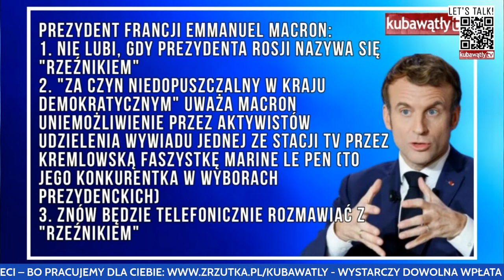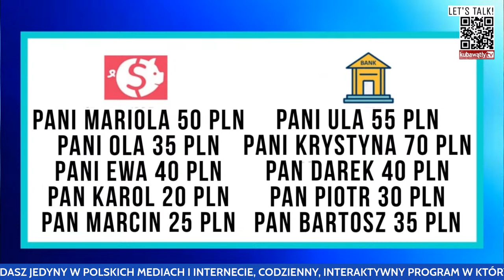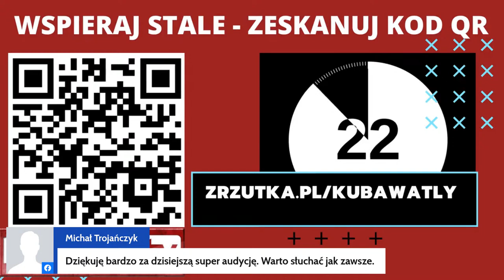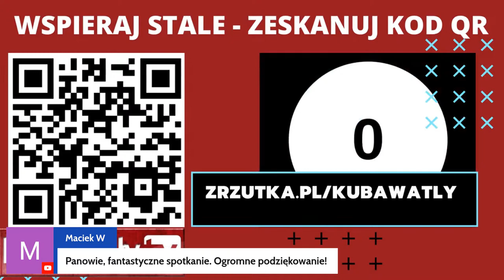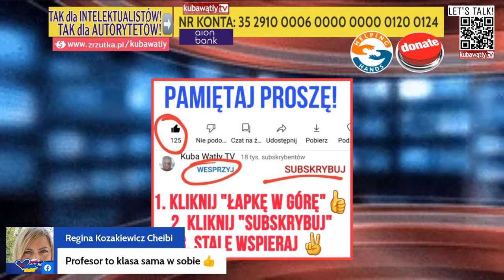🔴NAŻYWO LETSTALK! #122 - prof. JACEK LEOCIAK - nauki humanistyczne, historyk literatury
- to moja PRACA. Chcąc pozostać niezależnym, mogę pracować wyłącznie poza mainstreamem. Czyli tutaj.

🔜LETSTALKEXTRA! 1.04, godz. 19:00, prof. RADOSŁAW MARKOWSKI - socjolog, politolog, ISP